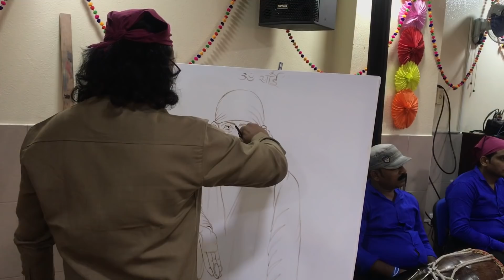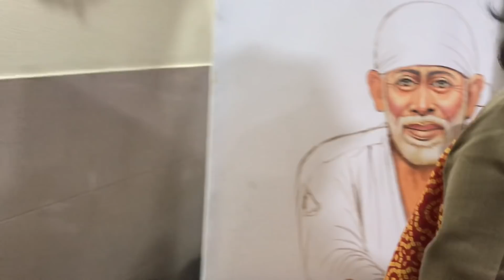Dubai | Live Painting | Navneet Agnihotri | Saral Roshan |10th Oct 2018 |Shirdi Sai Baba